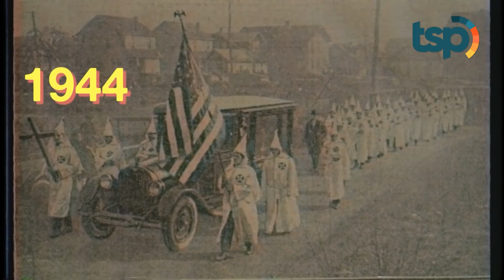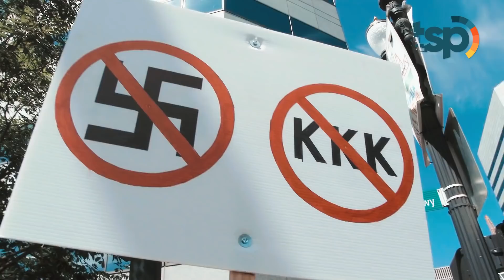[ENG SUB] Facts About the Ku Klux Klan : The Most Racist Sect in America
When we think about America what usually flashes before our mind is an advanced economic, technological, and HUMAN RESOURCE SUPERPOWER. But the fact is, behind all that DISCRIMINATION and racism often occur and persist up to this day. One of the most infamous sects in the United States is the Ku Klux Klan. The Ku Klux Klan is an extremist group that promotes white supremacy, racism and the discrimination against people of colour, especially black and Jewish people. The group believes that white people are a superior race.

Indonesia Translation :

Jika kita berbicara tentang Amerika pastinya yang terbesit dalam pikiran kita adalah negara adidaya yang maju dalam bidang ekonomi, teknologi, dan sumber daya manusia. Namun faktanya dibalik itu semu diskriminasi dan rasisme masih saja kerap terjadi hingga sekarang. Bahkan ada salah satu sekte paling terkenal di Amerika bernama Ku Klux Klan.
Ku Klux Klan adalah grup yang paling ekstrim dalam menyuarakan superioritas orang kulit putih dan rasisme serta diskriminasi terhadap orang kulit berwarna, terutama orang kulit hitam dan orang Yahudi. Kelompok ini berkeyakinan bahwa ras kulit putih adalah ras yang terbaik.